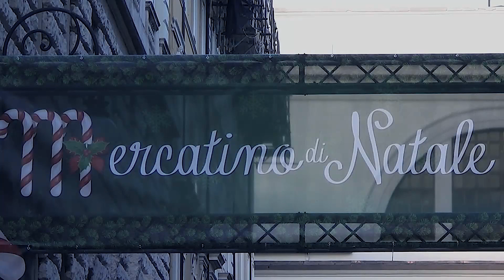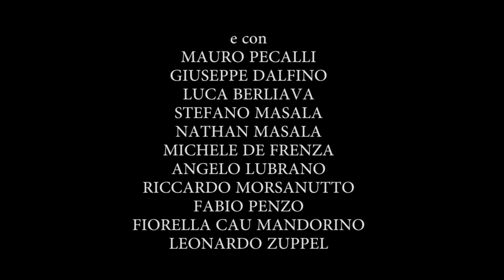Paradiso Perduto - Episodio 5: Un nuovo equilibrio